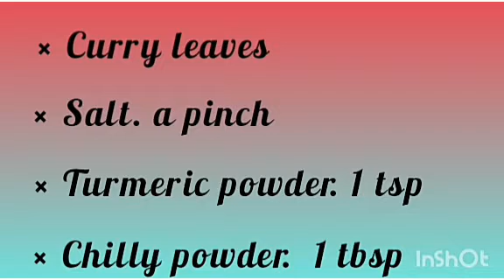Aval mixture | Malayalam | Try it and enjoy